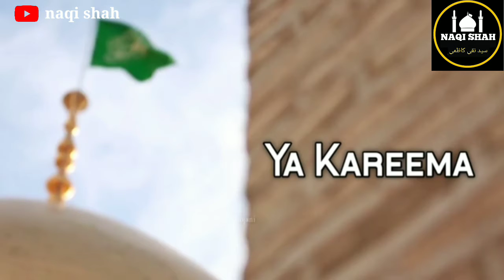1 Zilqad Status | Wiladat Syeda Masooma qum s.a Whatsapp Status | Manqabat Status 2022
1 Zilqad Status | Wiladat Syeda Masooma qum s.a Whatsapp Status | Manqabat Status 2022

♥️✨"عـلــیؑ"✨♥️
 ♥️✨"عـلــیؑ"✨♥️
  ♥️✨"عـلــیؑ"✨♥️
   ♥️✨"عـلــیؑ"✨♥️
     ♥️✨"عـلــیؑ"✨♥️
       ♥️✨"عـلــیؑ"✨♥️
          ♥️✨"عـلــیؑ"✨♥️
             ♥️✨"عـلــیؑ"✨♥️
               ♥️✨"عـلــیؑ"✨♥️
              ♥️✨"عـلــیؑ"✨♥️
            ♥️✨"عـلــیؑ"✨♥️
         ♥️✨"عـلــیؑ"✨♥️
      ️♥️✨"عـلــیؑ"